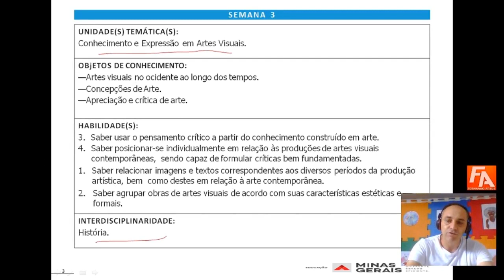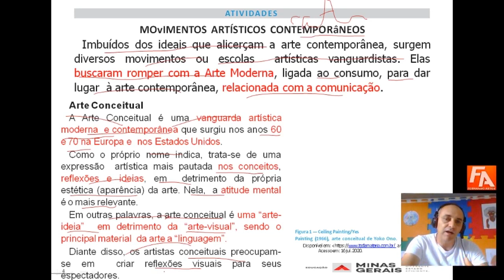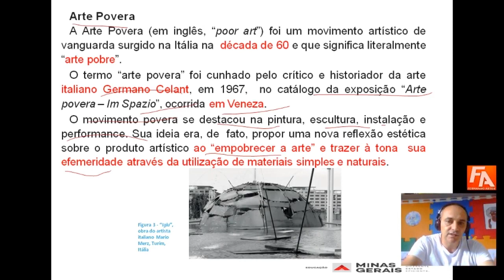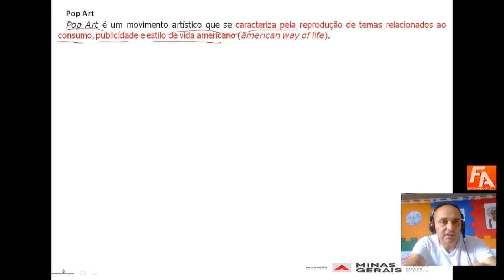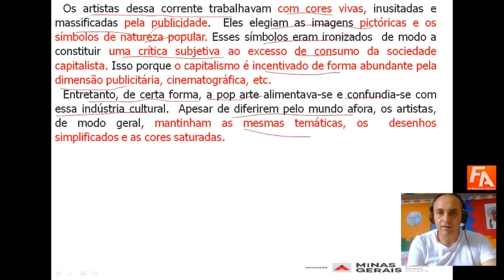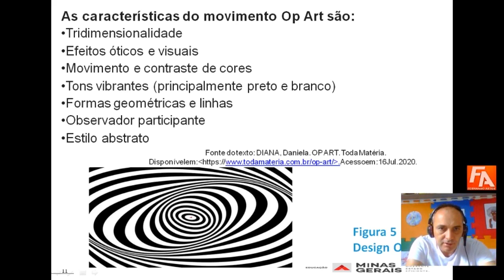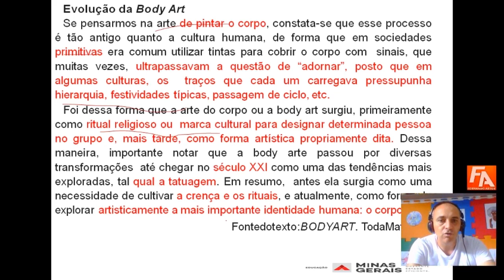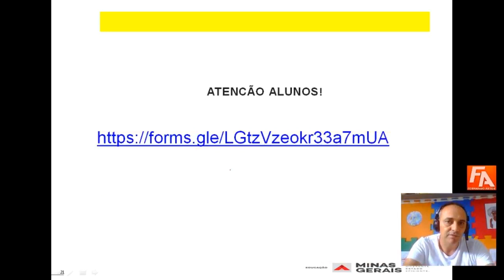AULA DE ARTE 1º ANO PET 4 SEMANA 3